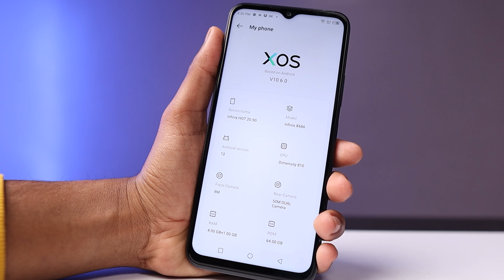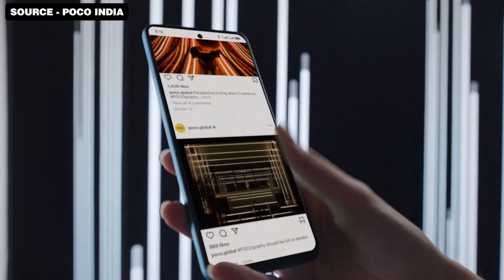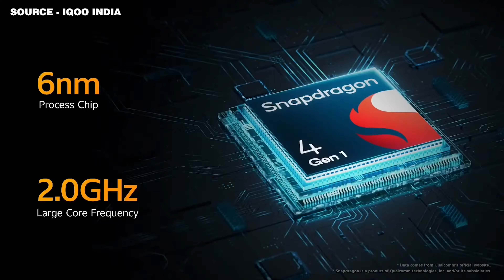Best 5G Phones From ₹12,000 To ₹20,000 [December 2022]🔥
Save your precious time ⬇️
00:00 |  Intro
00:22 | 5th Phone
02:01 | 4th Phone
03:45 | 3rd Phone
05:12 | 2nd phone
06:28 | 1st phone
08:23 | Bonus Phone

Love & Respect